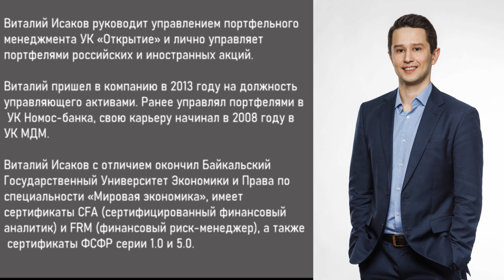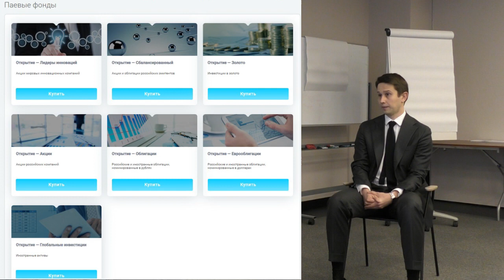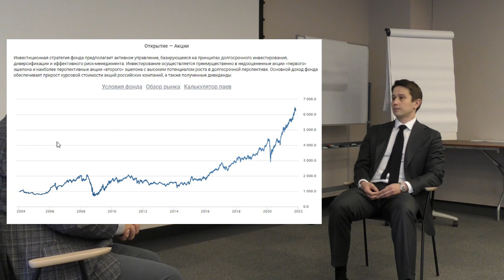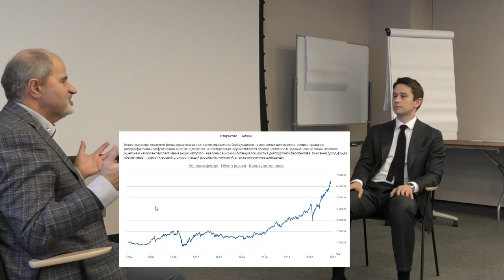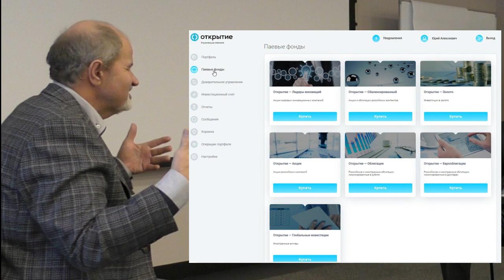Интервью. Что мне ответил управляющий активами на 300 миллиардов рублей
Интервью с человеком, который управляет капиталом в 300 миллиардов рублей.
Знакомьтесь, Виталий Исаков, директор по инвестициям УК «Открытие», лично управляет портфелями российских и иностранных акций.
0:22 Кто такой Виталий Исаков
1:06 Чем занимается  управляющая компания, миссия
1:30 Какая общая сумма капиталов под вашим управлением?
2:12 Кто вам доверил в управление 300 миллиардов рублей?
3:15 А с какой минимальной суммой можно начать инвестировать в УК?
4:00 Зачем клиенту идти к вам, если он может купить акции самостоятельно?
5:59 Какие инструменты для инвестирования предлагает УК?
7:32 Долларовые фонды
8:23 Какую доходность гарантирует УК? Никакую.
9:26 А какую доходность вы ДАЛИ реально?
11:54 Фонд облигаций
12:45 Доходность валютных активов
15:13 А что вы вообще гарантируете?
15:50 А ваши личные доходы зависят от качества вашего управления?
17:16 С чем вы сравниваете доходность своих ОПИФ? На что ориентируетесь?
20:00 Как достигается надежность инвестиций?
24:15 Почему выгодней вкладываться именно на 3 года?
25:19 За что берется комиссия по управлению активами?
25:40 Как удалось значительно опередить рынок в кризисном 2020 году?
28:08 Существенная разница между БПИФ и ОПИФ
30:10 Графики доходности уже с учетом комиссии или без учета?
31:14 Сайт Управляющей компании. Как купить пай ОПИФ
32:15 Служба поддержки клиентов. Как работает
33:05 Можно ли менять состав ОПИФ в портфеле? Да, можно. Без комиссий и потери налоговой льготы.
35:30 Оставьте подушку безопасности!
37:15 Как быстро формируется портфель после пополнения счета?
38:30 Как быстро можно вывести деньги из УК?
41:02 Если у вас возникнет соблазн сманипулировать рынком или как-то вывести деньги вкладчиков? Есть ли защита инвесторов? Какая?
43:40 Если возникнет паника на рынке? Что будет с активами?
46:40 Есть ли ограничения на объем операций у УК? Насколько существенно вы можете влиять на рынок при таких капиталах в управлении?
48:25 Какие ПИФы наиболее популярны у инвесторов?
50:20 Какая доля акций и облигаций в сбалансированном портфеле?
53:10 Азарт людей на фондовом рынке
54:20 Самое лучшее решение для инвесторов.

ООО УК «ОТКРЫТИЕ». Лицензия № 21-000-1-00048 от 11 апреля 2001 г. на осуществление деятельности по управлению инвестиционными фондами, паевыми инвестиционными фондами и негосударственными пенсионными фондами, выданная ФКЦБ России, без ограничения срока действия. Лицензия профессионального участника рынка ценных бумаг №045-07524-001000 от 23 марта 2004 г. на осуществление деятельности по управлению ценными бумагами, выданная ФКЦБ России, без ограничения срока действия. Результаты инвестирования в прошлом не определяют и не являются гарантией доходности инвестирования в будущем. ООО УК «ОТКРЫТИЕ» не гарантирует достижения ожидаемой доходности.
Прежде чем приобрести инвестиционный пай, следует внимательно ознакомиться с правилами доверительного управления паевым инвестиционным фондом. Стоимость инвестиционных паев может увеличиваться и уменьшаться, результаты инвестирования в прошлом не определяют доходы в будущем, государство не гарантирует доходность инвестиций в паевые инвестиционные фонды. Взимание надбавок (скидок) уменьшит доходность инвестиций в инвестиционные паи паевого инвестиционного фонда.
Информация о всех расходах и комиссиях приведена в договоре доверительного управления. До заключения договора ознакомиться с правилами доверительного управления паевым инвестиционным фондом, условиями управления активами, декларациями о рисках, получить сведения о лице, осуществляющем управление активами, и иную информацию, которая должна быть предоставлена в соответствии с федеральным законом и иными нормативными правовыми актами Российской Федерации можно по адресу: Российская Федерация, 115114, г. Москва, ул. Кожевническая, д. 14, стр.
Размещенная информация носит исключительно информативный характер, не является индивидуальной инвестиционной рекомендацией, гарантией и/или обещанием эффективности деятельности (доходности вложений) в будущем, и финансовые инструменты либо операции, упомянутые в ней, могут не соответствовать Вашему инвестиционному профилю и инвестиционным целям (ожиданиям). Определение соответствия финансового инструмента либо операции Вашим интересам, инвестиционным целям, инвестиционному горизонту и уровню допустимого риска является Вашей задачей. ООО УК «ОТКРЫТИЕ» не несет ответственности за возможные убытки в случае совершения операций либо инвестирования в финансовые инструменты, упомянутые в данной информации, и не рекомендует использовать указанную информацию в качестве единственного источника информации при принятии инвестиционного решения.